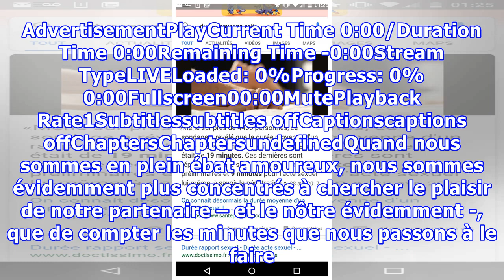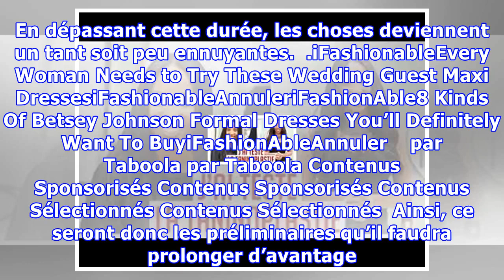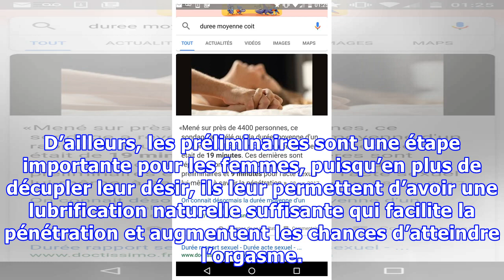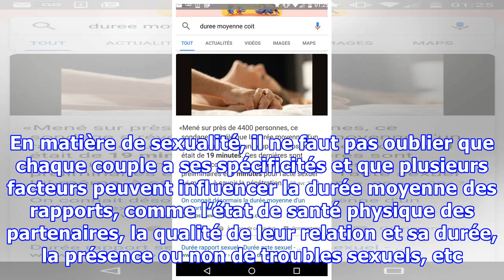On connait désormais la durée moyenne d’un rapport sexuel !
En matière de sexe, chaque couple procède d’une manière différente. Certains instaurent un rituel confortable qu’ils respectent à chaque fois, d’autres préfèrent la nouveauté et essaient d’innover et d’essayer de nouvelles positions, de nouveaux endroits, etc. Mais la question qui tourmente les uns et les autres reste toujours celle de savoir si la durée de leurs rapports sexuels est bonne, compar...